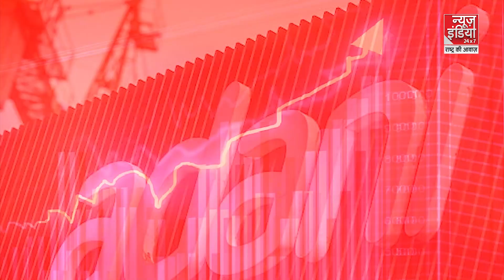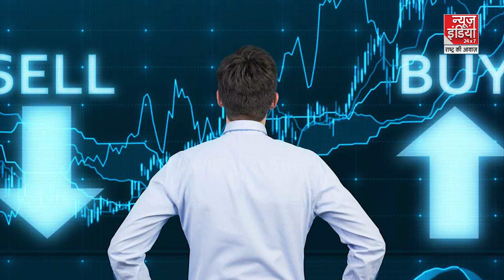Adani FPO: विवाद के बीच Adani समूह ने 20 हजार करोड़ रुपये का FPO किया रद्द | Hindenburg